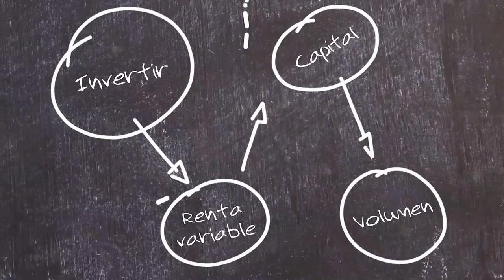✏️ 35. La estrella fugaz - Aprende con Bolsamanía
La vela se caracteriza porque el precio del activo sube con fuerza durante parte de la sesión para luego retroceder con fuerza y cerrar cerca de la apertura.